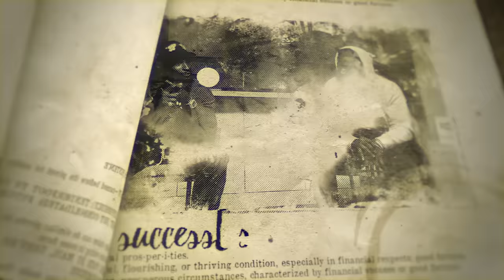NFL’s Aaron Jones & Jamaal Williams: Rival RBs Forging a Family Bond Through Football | The Pivot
Sitting down with not just one but two of the most influential Running Backs in the league, today Pivot episode is story of how two men from completely different backgrounds landed on same team competing for same position and ended up becoming family.

Detroit’s Jamaal Williams and Green Bay’s Aaron Jones sit with Ryan, Channing, and Fred for a conversation covering their football journey, growing as men on and off the field and how loss of loved ones has shaped their story.

For four seasons, Aaron and Jamaal were constants in the Green Bay Packers backfield before Jamaal settled for a two-year deal with the NFC North rival Detroit Lions in 2021. Aaron and Jamaal describe their relationship as more of “brothers” than friends.

Fred and Channing curiously ask how they maintained the brotherhood despite competing  for same role on same team and even now that they are on rival teams. Jamaal talks about how the decision to leave Green Bay to go to the Lions was hard but in the end had to do what was best for him and his family.

One commonality that Aaron and Jamaal bonded over and share was having influential male figures in their life. For Aaron, his father and for Jamaal, it was his uncle/trainer. In an emotional conversation, Aaron and Jamaal open up about the recent loss of these men in their lives and how it’s affected them and changed their course of life.

Fred, someone both backs have looked up to, leans into the upbringing Aaron had as a military child and the influence his parents had on him as he discusses this past NFL season being an emotional rollercoaster due to grieving and his first without his father.

Ryan commends Jamaal on his recent breakout season with the Lions and talks with the young back about his emotional interviews this past year and dealing with so much emotion while playing football.

With one of the major NFL offseason storylines tracking where QB Aaron Rodgers lands, Aaron Jones talks about his teammate’s leadership and drive pushed him to be a better player on the field and understand more the impact of winning and how to handle disappointment. Jones said he doesn’t want to see Rodgers leave but is prepared for what the team may be like with his absence.

Similarly, Jamal says he’s received that same motivation from coach Dan Campbell and shares stories of his dual approach to get the team fired up.

With a trio of running backs sitting together, you know the show can’t end without Fred asking who their top 5 RBs currently in the league are and why.

Tap in every Tuesday at noon eastern for our premiere episode of the Pivot. Special drops on Friday afternoons at 3:30 pm. We are your one-stop platform for all your sports and entertainment content.

Written by Aniyha Jones